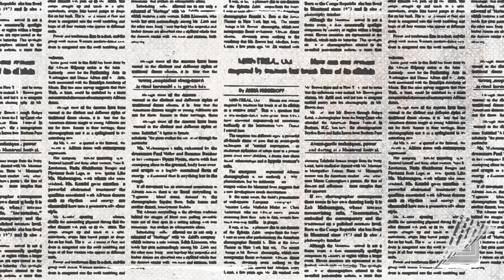Take on Fake Season 4 Trailer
Coming soon! Join Hari Sreenivasan for Season 4 of “Take on Fake,” where we explore the spread of information and the evolution of this process.